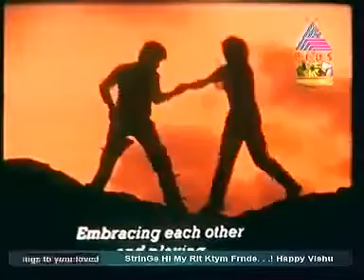Iruhridayangalil....@ Ranjit Nairs Ishtageethangal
Iruhridayangalil...
Film: Oru Maymasa Puraliyil
Lyricis: P Bhaskaran
Singers: K J Yesudas ,KS Chithra